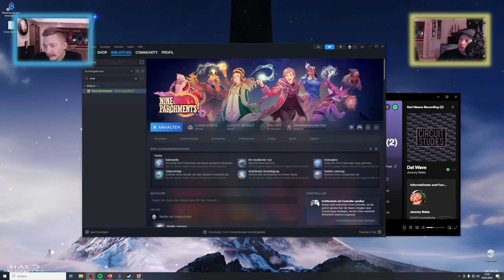Chaos vorprogrammiert bei Coop mit Teamschaden | Nine Parchments #001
Felix und ich spielen Nine Patchments und erledigen uns regelmäßig gegenseitig.

Let's Play Gameplay Nine Parchments auf Deutsch | German